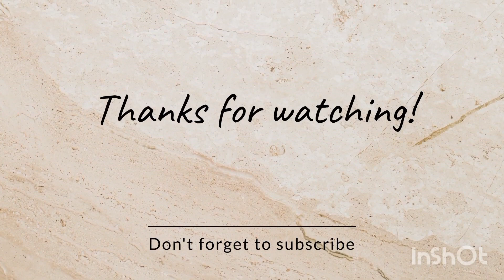Recepi of Dahi Bhalla 🍛😋||आज बनाए बच्चों के लिए स्वादिष्ट दही भल्ले ||Manorma sorout vlogs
Recepi of Dahi Bhalla 😋🍛
Hey everyone how are you friends hope you like my lifestyle videos and daily routine videos so do like share and subscribe my YouTube channel follow me on instagram and facebook page and reels
Dahi Bhalla Recepi
Dahi papdi
Dahi se bani hui Recepi
Dahi Bhalle kese banaye jate hain
Dahi Bhalle banana seekhen
Link's
E. mail  Manorma sorout @gmail. com
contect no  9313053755